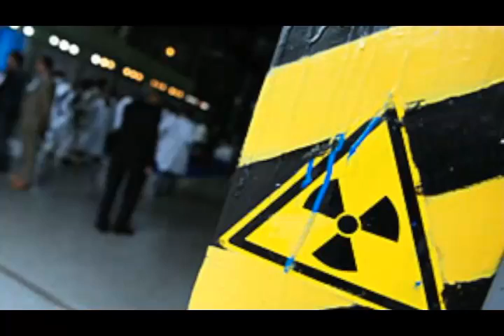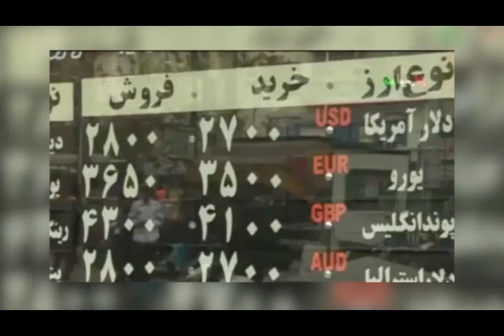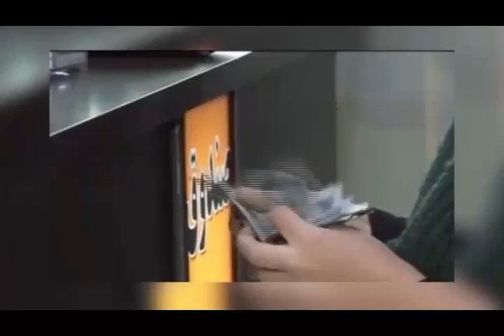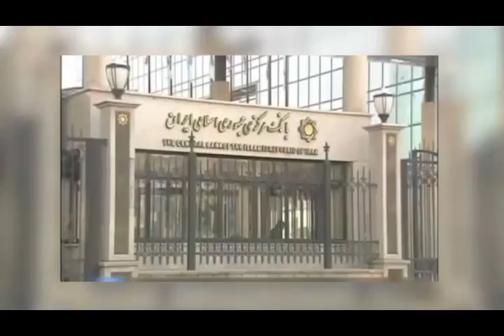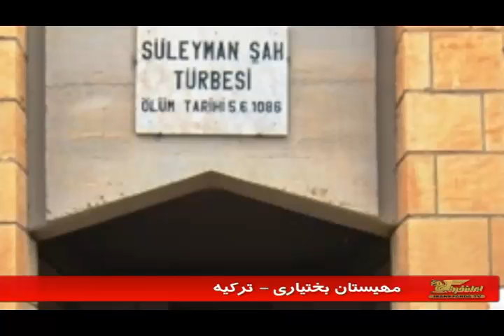تلویزیون ایران فردا - اخبار ایران و جهان دوشنبه 14 مهر